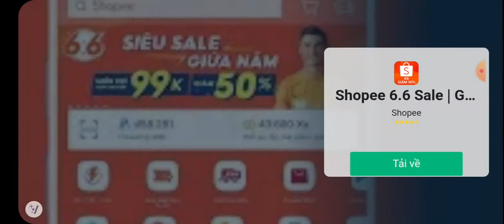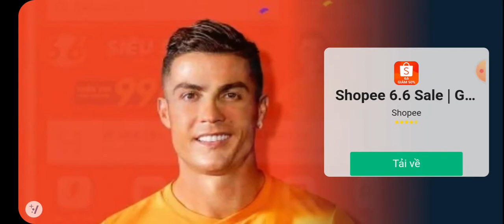PvZ 2 - Penny's Pursuit - Jurassic Marsh Madness #92